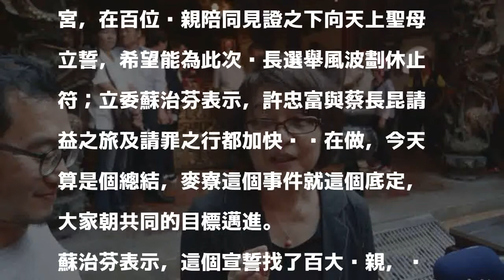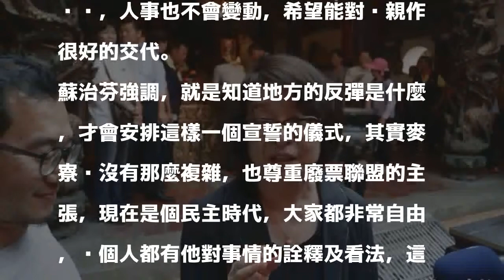許忠富在拱範宮立誓 蘇治芬︰希望讓鄉親放心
〔記者詹士弘／雲林報導〕麥寮鄉長許忠富與鄉代會主席蔡長昆今天前往麥寮拱範宮，在百位鄉親陪同見證之下向天上聖母立誓，希望能為此次鄉長選舉風波劃休止符；立委蘇治芬表示，許忠富與蔡長昆請益之旅及請罪之行都加快腳步在做，今天算是個總結，麥寮這個事件就這個底定，大家朝共同的目標邁進。

發表評論評論如下。